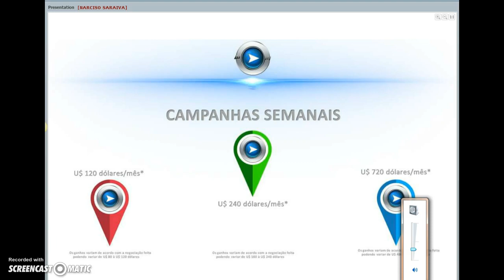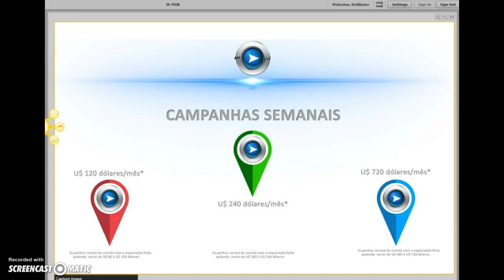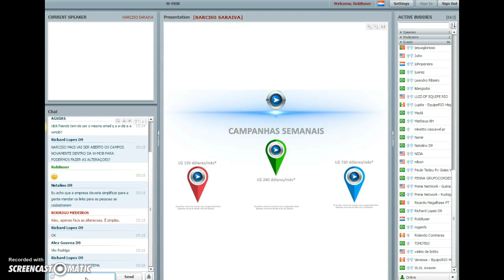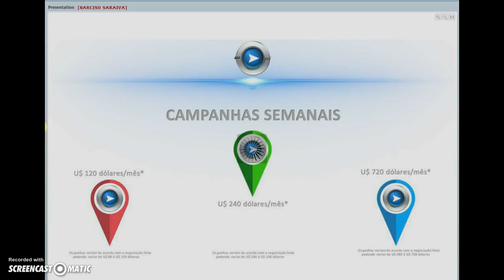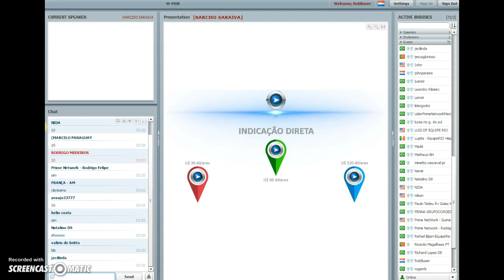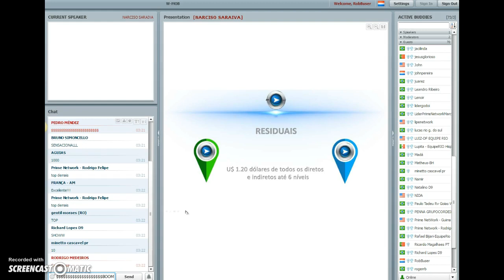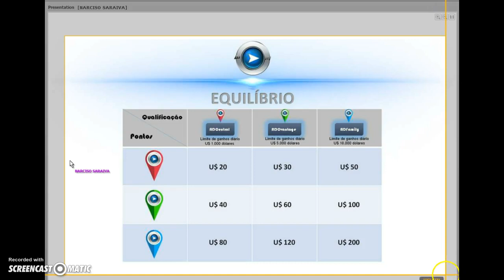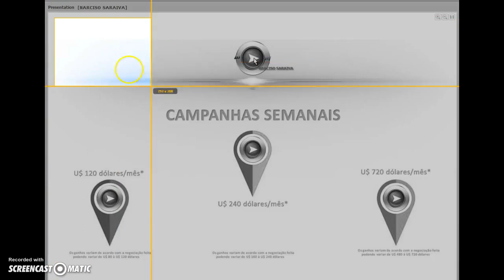WMOB CLICKFRIEND - VAMOS $$$ VAMOS NARCISO - TopTeam Rob Buser 001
VIDEO WEBINARS (WATCH THEM NOW)

English
W-MOB CLICKFRIEND - WEBINAR oct.10th. 2015

Nederlands (Dutch)
W-MOB CLICKFRIEND - WEBINAR 1okt. 2015
LIVE WEBINAR LINKS

English
EVERY THURSDAY
(iedere donderdag - 18:00 uur / meer webinars terwijl we uitbreiden)

Nederlands (Dutch)
IEDERE DINSDAG (every Tuesday)
(every Tuesday 6:00 pm Amsterdam/central Europe time-zone / more webinars as we go)

- REGISTER IN ADVANCE
- REGISTREER NU ALVAST
- LOG-INN 15 minutes before start!!!
- LOG-IN 15 minuutjes voor aanvang!!!
(webinar frequency is being expanded as we go along - and upon request)
(webinar tijden worden z.s.m. aangepast naar meer gangbare tijden - en op verzoek)
MUSIC POWER-POINT PRESENTATIONS

Nederlands (Dutch)
DO IT NOW e-Commerce Packages

Now that you’ve heard the benefits of having your own online business
- take a closer look at each piece of the package to know more about everything it comes with...

By enrolling more personal W-MOB Members, not only do you build your own business...
- you also create more excitement in the Rob Buser TopTeam Line
- and help keep them motivated to build their own W-MOB on-line businesses.

Lead by example and keep getting friends, family members, co-workers, neighbors and other acquaintances...
- to enroll in W-MOB

You'll be thrilled with the results!

See You and Yours on the Beaches of the world...

Rob Buser
W-MOB CLICKFRIEND World-Wide TopTeam Leader
Serial Networking Entrepreneur

online business suite, auto-responders, sales funnels, robportunity. social media marketing,